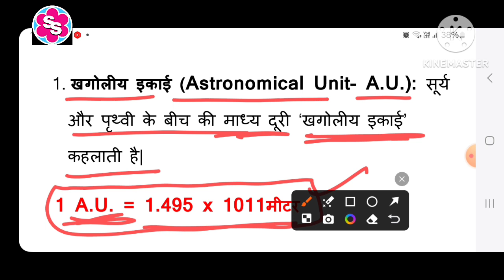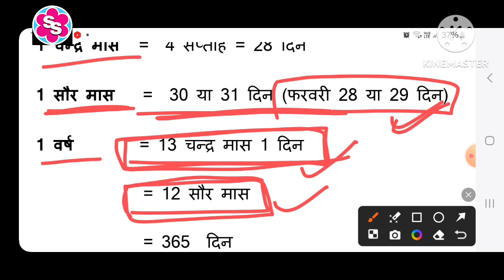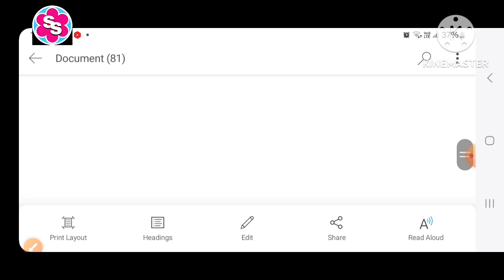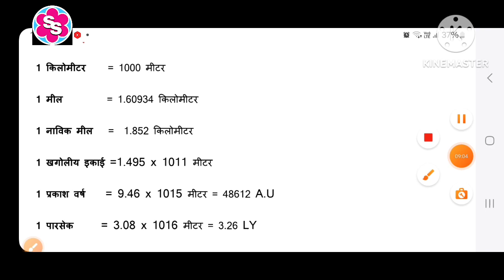भौतिक राशियां और उनके मात्रक। Physical Quantities and their Units। Science questions। Physics